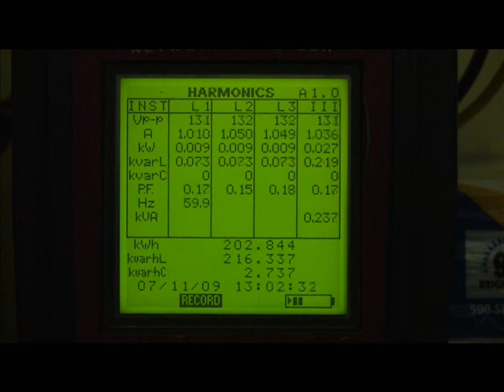Powerboss Demo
In this video you will see the mock up we took readings from on a 3 phase, 1 HP, 208 volt Motor. You will then see readings recorded by a Circutor analyzer to show the parameter variations during a 30 second slow start, optimization for 30 seconds and then a 25 second slow stop. The parameters recorded are: (Vp) Voltage, (A) Amperage, (kw) Kilo watts, (kvar) Kilo volt amp resistance, (PF) Power Factor and (KVA) Kilo volt amps. If you will notice in the meter demonstration during the slow start all the readings increase slowly. This reduces Peak demand cost, stress on the motor and entire drive train. During optimization all the readings decrease significantly. This reduces Running current to give more capacity on the electrical mains and KW to reduce utility cost. During the slow stop they rise partially and then decrease till the motor stops. This eliminates water hammer on pumps, stops maintenance issues on elbows and reduces the number of check valves and shock absorbers in the system.